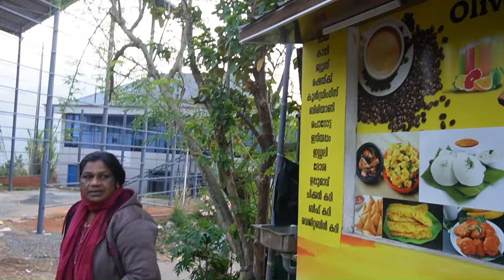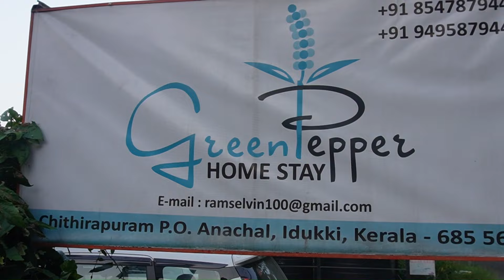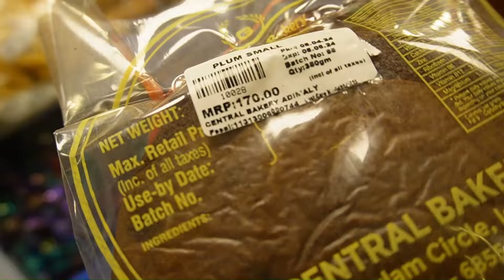രാവിലെ ചായ കുടിക്കാൻ ആയി ഒരു കവർ പാലിന് വേണ്ടി മൂന്നാർ full കറങ്ങി😂ഒടുവിൽ അമ്മായിടെ അടുത്ത് എത്തി